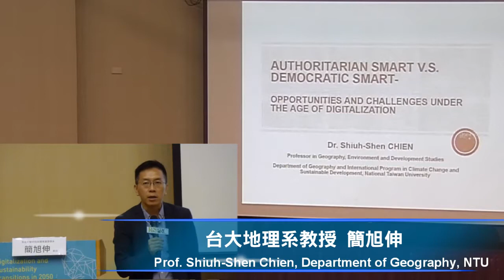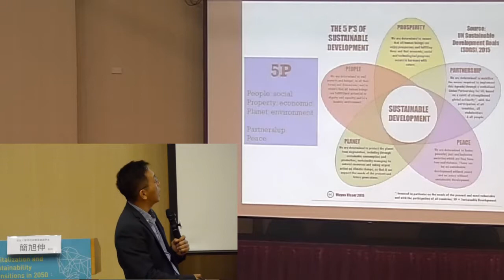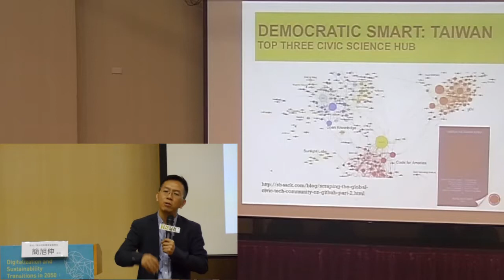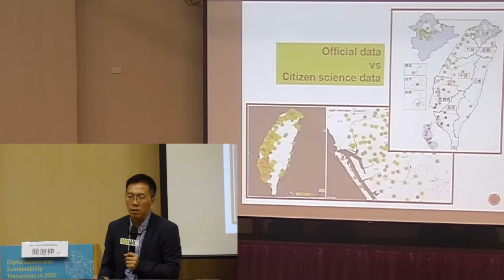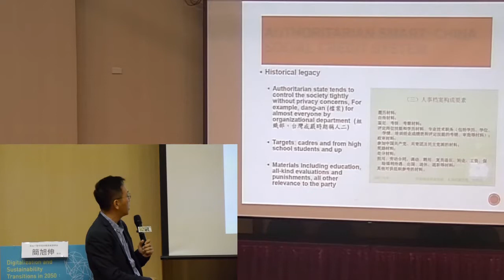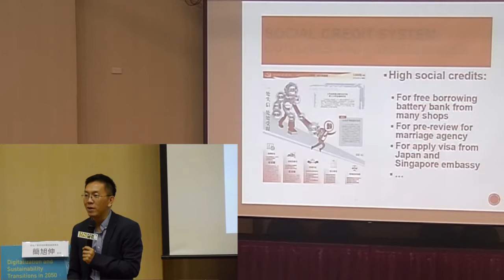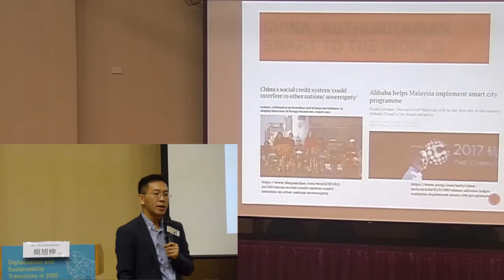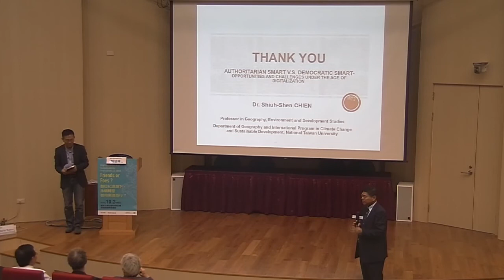簡旭伸 教授 | 20181003 數位化與永續轉型 Digitalization and Sustainability Transitions in 2050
演講主題：
Authoritarian Smart  v.s. Democratic Smart- Challenges and Opportunities under the Digitalization Age

時間：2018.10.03（三）09:30-12:30（09:00開始報到）
地點：國立臺灣大學 社會科學院 3樓梁國樹國際會議廳
主講人：
Ortwin Renn 教授
國際前瞻永續研究院（International Institute for Advanced Sustainability Studies, IASS）科學主任
Ilan Chabay 教授
國際前瞻永續研究院（International Institute for Advanced Sustainability Studies, IASS）資深研究員
簡旭伸 教授
國立臺灣大學地理環境資源學系教授
主辦單位：
國立臺灣大學社會科學院風險社會與政策研究中心
贊助單位：
財團法人富邦文教基金會
活動概述：
移動式裝備的大量普及化，輔以人工智慧與物聯網技術的發展，全球進入高度數位化浪潮。依據貝爾實驗室的預測，2030年時美國整體數位化技術滲透率將由今日的20%急劇提升至60%。另一方面，聯合國於2015年通過2030永續發展議程，提出17項全球邁向永續發展的核心目標（SDGs），藉此引領政府、地方政府、企業、公民團體等行動者，在未來十五年間的決策、投資與行動方向，可達成在環境涵容能力下滿足全球人類基本社會需求的永續願景。

因此如何促使數位化趨勢，有助於永續發展目標的落實，為國際研究社群極為關注的議題，如知名的德國全球變遷諮詢委員會（Germany Advisory Council on Global Change, WBGU）已規劃明年度將出版「數位化與永續轉型」（Digitization and the Transformation towards Sustainability）旗艦報告，探討可有效因應數位化對環境、勞動市場、貧富差距等潛在影響之治理機制。

本次論壇中，則邀請到德國知名智庫國際前瞻永續研究院（International Institute for Advanced Sustainability Studies, IASS）的科學主任Ortwin Renn 、資深研究員Ilan Chabay與臺大地理系簡旭伸教授就「數位化與永續轉型」此議題，分享其卓見。